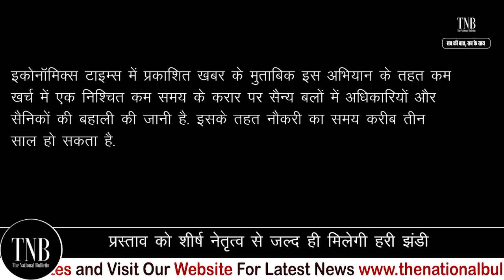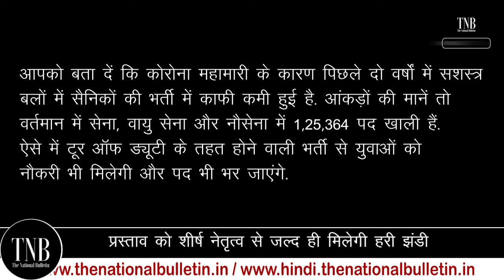Indian Army Recruitment 2022 : भारतीय सेना में हो सकती है बहाली जाने बहाली से जुड़े अन्य डिटेल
Big News for all the Army Aspirants, Know the other Job Related Details here.  For all the Army Aspirants, there is a good news. Candidates looking to work with the Indian Army need to hurry up as today (April 6, 2022) is the last day to apply for over 180 vacancies. As per the official notification, Applications have been invited from unmarried male, unmarried female Engineering Graduates and from the Widows of Indian Armed Forces Defence Personnel who died in harness for a grant of the Short Service Commission (SSC) in the Indian Army. The detailed notification is available on the Indian Army's official website at joinindianarmy.nic.in.